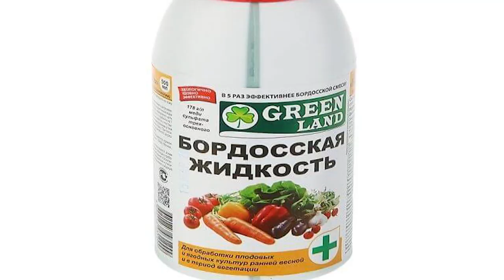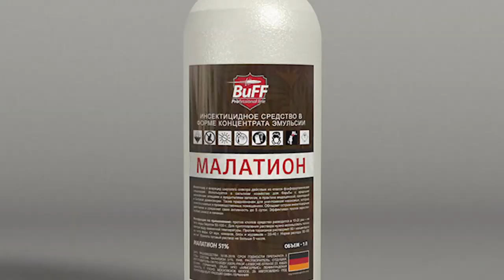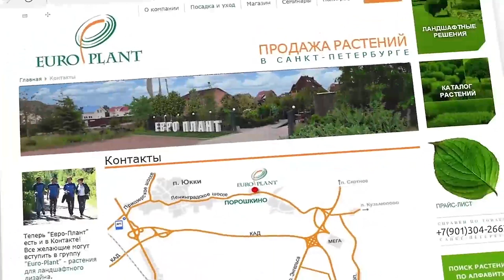Весенние работы в саду, как ухаживать за старыми деревьями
Близятся майские праздники, на которые у многих дачников обычно приходится пик весенних работ. Вместе с нашими экспертом Евгенией Магдыч мы подготовили несколько сюжетов о том, что важно успеть сделать в ближайшие дни. Сегодня мы расскажем про уход за старыми плодовыми деревьями в саду. Поговорим про распространённые ошибки, популярные мифы, обсудим аспекты ухода за деревьями и дадим, конечно же, полезные советы и рекомендации.

Надеемся, что и вы захотите поделиться своим опытом в комментариях к ролику и присоединиться к дискуссии на данную тему.